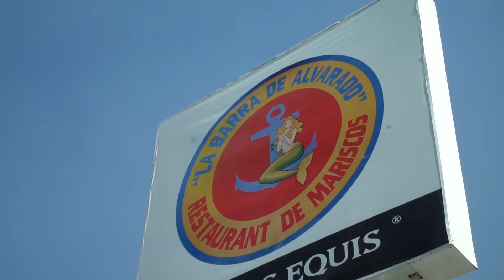La Famosa CARNE CHINAMECA de Coatzacoalcos - Comida Callejera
Hola, Este es el canal "Street Food and More"
es un canal con el propósito de presentar diversos alimentos y comida callejera
¿Estás listo para viajar juntos?

ℹ️Información

💰 Precio
$ pesos mexicanos
    USD  $ ~

🗺️ Mapa de google